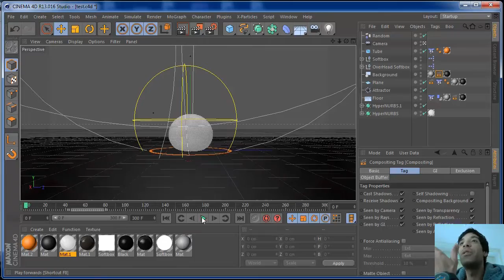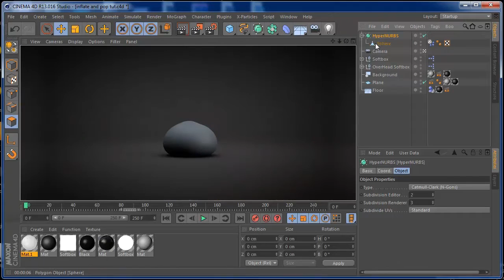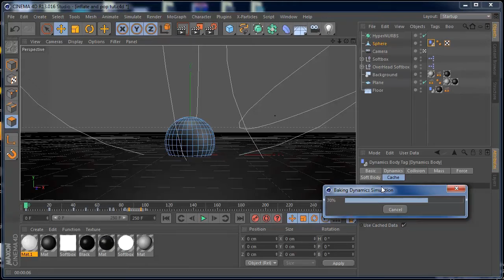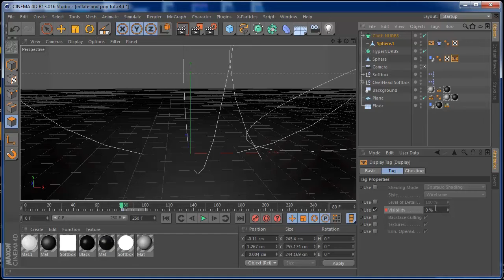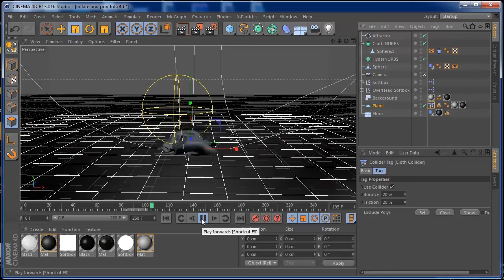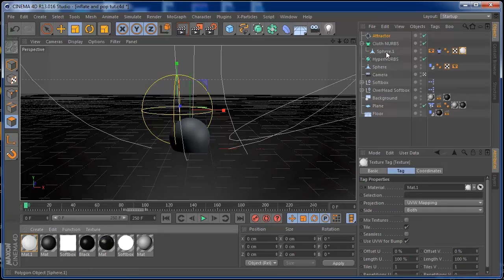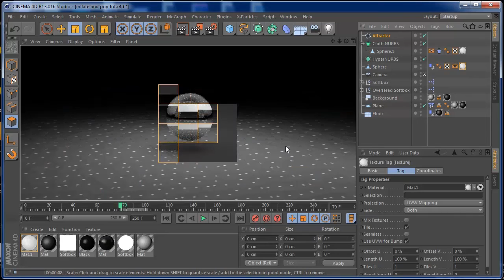Cinema4D Tutorial - INFLATE AND EXPLODE TUTORIAL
How to inflate and explode an object in cinema4d, learn to control display tags to make more elaborated animations in cinema4d and control softbodies pressure and behaviours to make cool animations.

Tutorial by Fxchannelhouse for Cinema4D learning tutorials.
Hope you find this interesting.
Keep close to our projects here at FxChannelHouse.

Fx